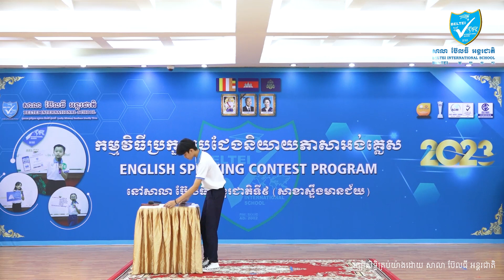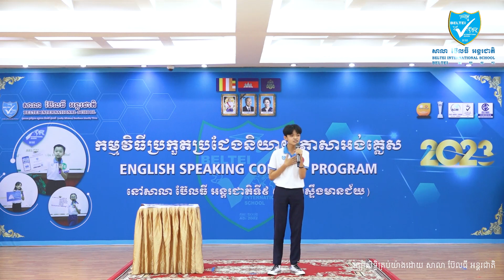825-ការប្រកួតប្រជែងនិយាយភាសាអង់គ្លេសរបស់សិស្សកម្រិតទី១២ មកពីសាលា ប៊ែលធី អន្តរជាតិទី៥ (សាខាច្បារអំពៅ)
“គ្មានក្តីសប្បាយណា សប្បាយដូចជោគជ័យដែលបានមកពីសមត្ថភាពរបស់ខ្លួនឯង”
សូមអញ្ជើញរីករាយទស្សនាវីដេអូស្តីពីការប្រកួតប្រជែងនិយាយភាសាអង់គ្លេសរបស់សិស្សឈ្មោះ លឹម ហេងឡុង កម្រិតទី១២ មកពីសាលា ប៊ែលធី អន្តរជាតិទី៥ (សាខាច្បារអំពៅ) ដែលទទួលបានជ័យលាភីលេខ១ ក្នុងការប្រកួតប្រជែងនិយាយភាសាអង់គ្លេស វគ្គផ្តាច់ព្រ័ត្រ (កម្រិតប៊ែលធី) ក្រោមប្រធានបទ “វិន័យជាទំនាញទាញទម្លាប់ ឆ្ពោះទៅរកសេចក្តីថ្លៃថ្នូរ និងភាពរុងរឿង។”
ដែលបានប្រព្រឹត្តទៅនាថ្ងៃសុក្រ ១០រោច ខែទុតិយាសាឍ ឆ្នាំថោះ បញ្ចស័ក ព.ស.២៥៦៧ ត្រូវនឹងថ្ងៃទី១១ ខែសីហា ឆ្នាំ២០២៣។
“No satisfaction is better than success from our own abilities”
Please enjoy the video English Speaking Contest of LIM HENGLONG, a Level 12 student from BELTEI International School Campus 5 (Chbar Ampeou), who received the 1st place in the Final Round of English Speaking Contest Program (BELTEI Level) on the topic "Good discipline leads to dignity and prosperity in life.”. This competition was held on August 11, 2023.